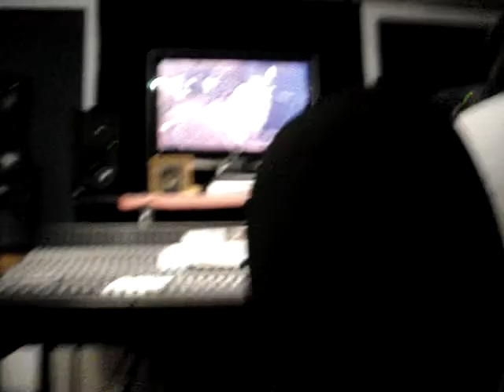Christene LeDoux recording new record w/ Mark Hallman 2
SECOND VIDEO: Christene LeDoux recording her new record in Austin, Texas w/ the amazing Mark Hallman. Engineering this day is the wonderful and sweet Ned Steward. This is raw footage taken by Christene herself.
New record! yay... "Dust & branches...songs from a wanderer